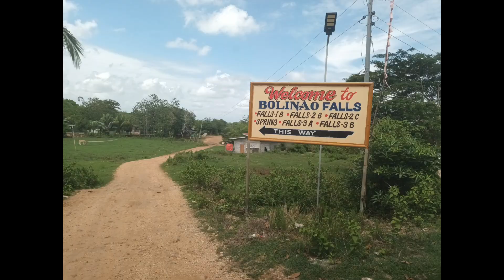Staying at Casa Carolina Resort, Patar Bolinao